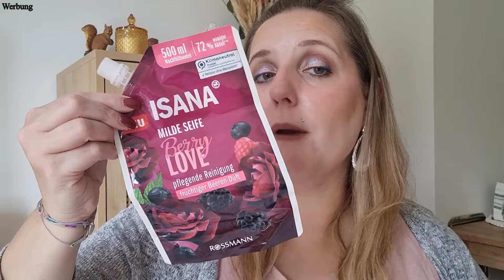Aufgebraucht & Aussortiert🚮Tops&Flops der letzten Zeit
In diesem Video dreht sich alles um meinen Müll
Welche Produkte waren Top und welche eher Flop?
Seht selbst 😉

jedoch alles selbst gekauft oder geschenkt bekommen

Hat euch das Video gefallen dann hinterlasst mir gerne ein 👍

Hoffe wir sehen uns beim nächsten Video wieder
alles Liebe
Stefanie💖